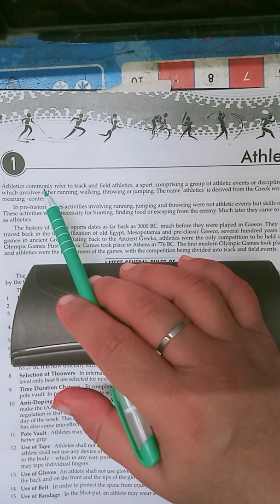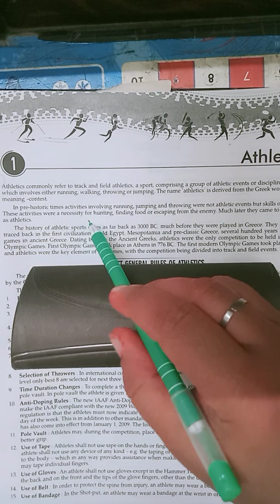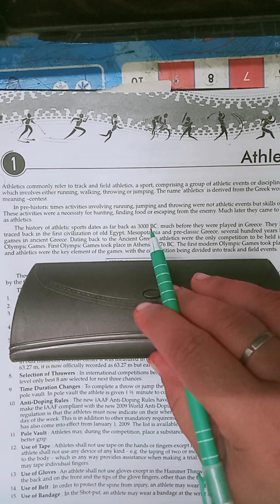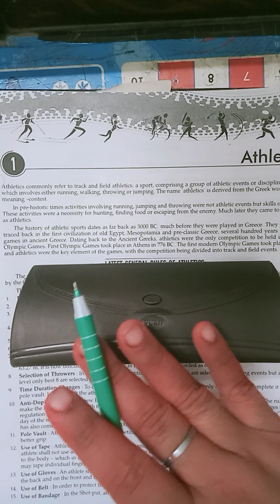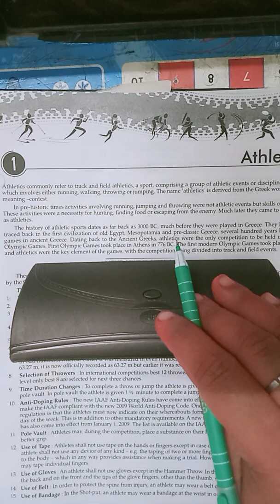Physical education theory video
History of athletic